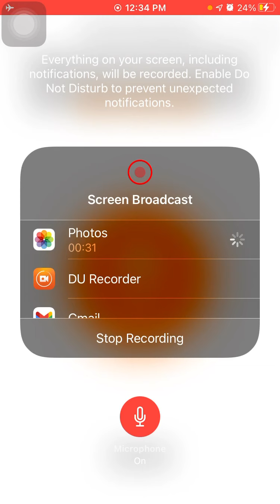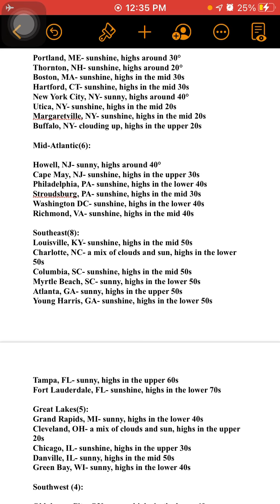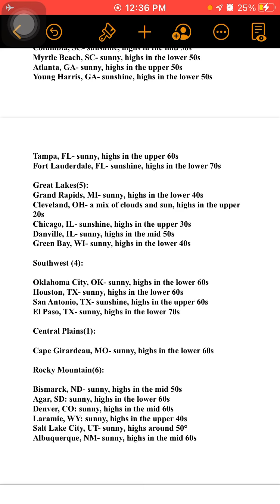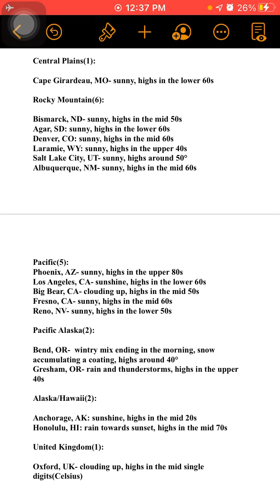Weather Forecast For March 7th, 2021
Hello everyone! This is a weather voiceover for March 7th, 2021. Have a great day.